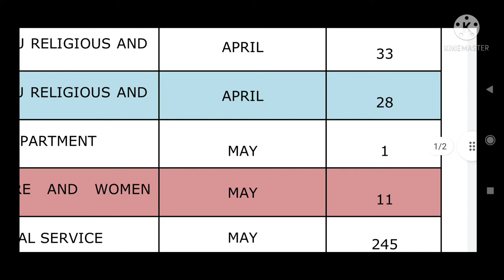Tnpsc news today